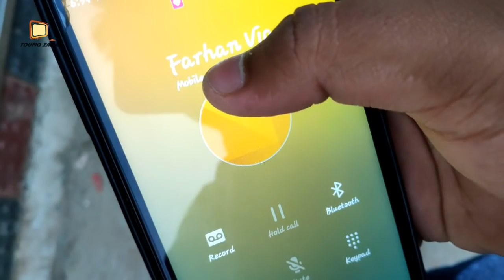এক রাতে জিন মসজিদ || THAKURGAON || VLOG 1 || TONKONATHER RAJBARI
our first vlog in Thakurgaon

places: Jin mosjid,jamalpur jomidar bari mosjid,raja Tonkonather bari